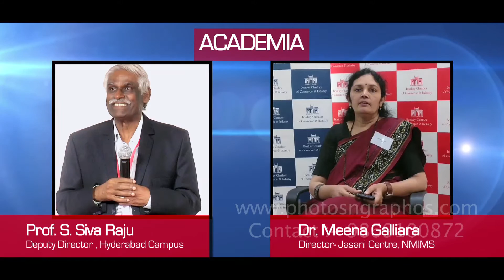Mahindra ESOPS JOURNEY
Rise for Good